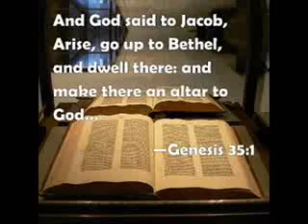Origins--The End of Isaac's History (Genesis 35)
An eclectic chapter of Genesis detailing Jacob's travels with his family to fulfill his oath to God at Bethel. This chapter includes God reaffirming the covenant to Jacob, His protection of the family, Jacob confronting his family's idolatry, the death of Deborah--Rebekah's nurse, the death of Rachel, the death of Isaac, and Reuben's sexual immorality with Jacob's concubine, Bilhah, etc. This is the end of the narrative of Isaac which began in Genesis 25:19.